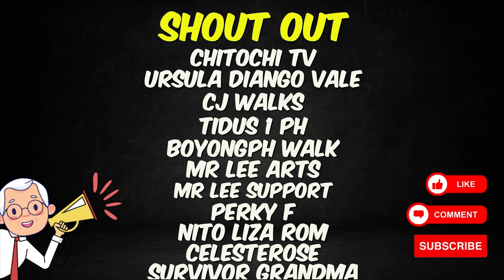[4K] SM SOUTHMALL 2023 MID-YEAR MALL TOUR I PHILIPPINES SHOPPING MALL TOUR